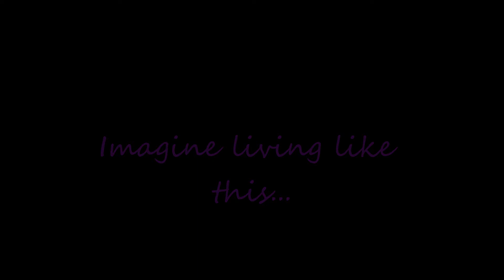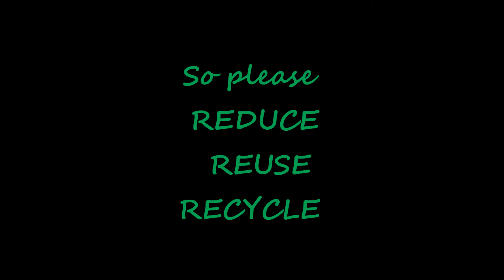Habitats and pollution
Polluted habitats, and animals between trash. Please, think green!